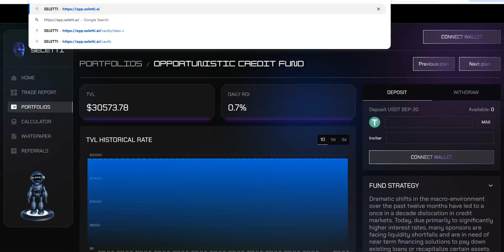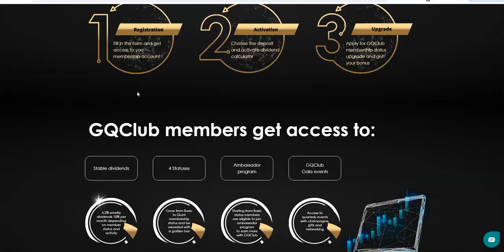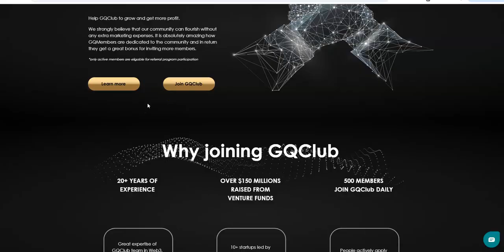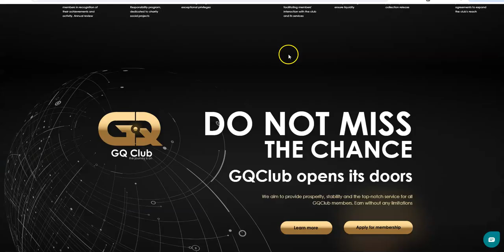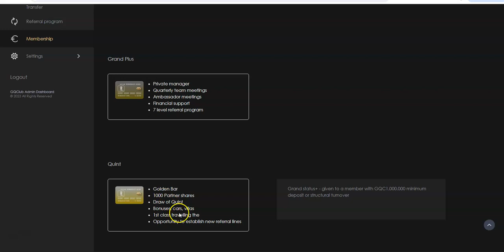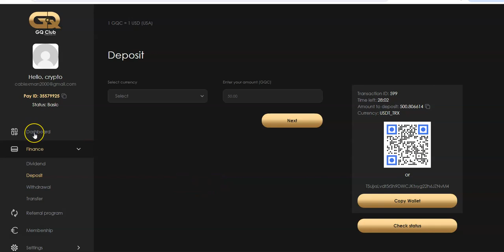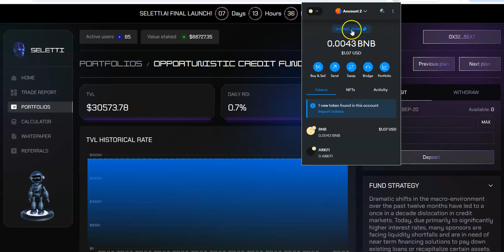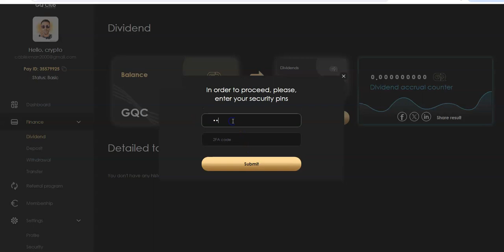GQ Club and Seletti Ai - 2 Promising Long Term Passive Programs to Consider - Check it Out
Episode 5242

Mid-level Platforms

Others